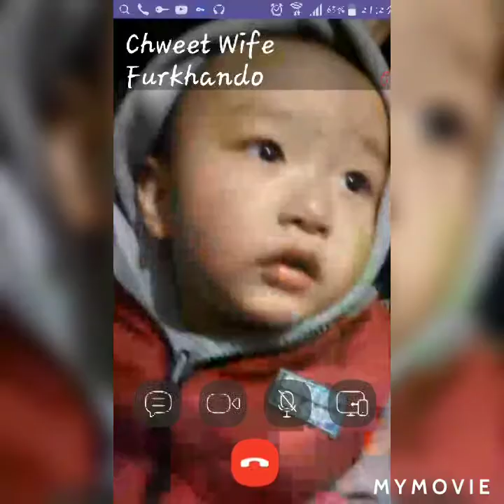life memories mixmax